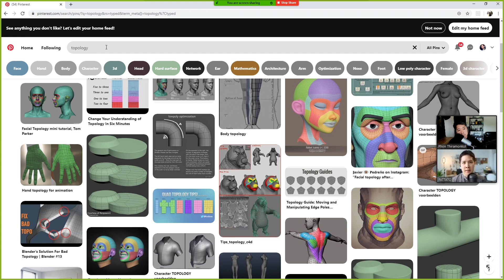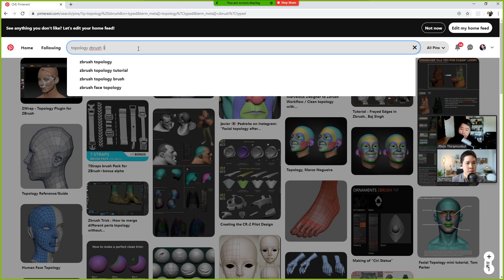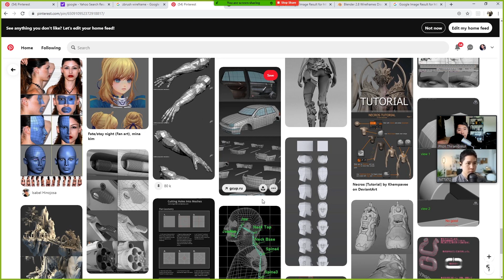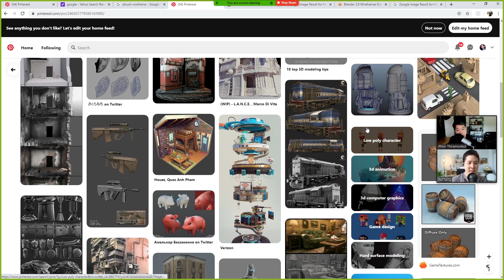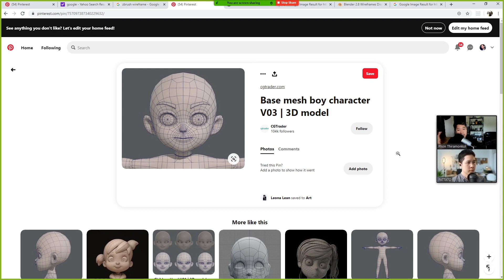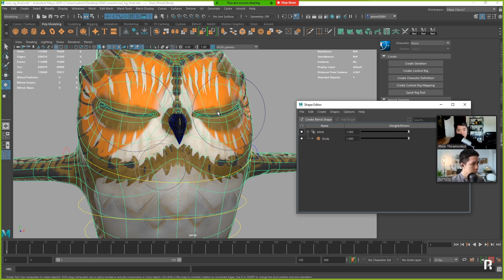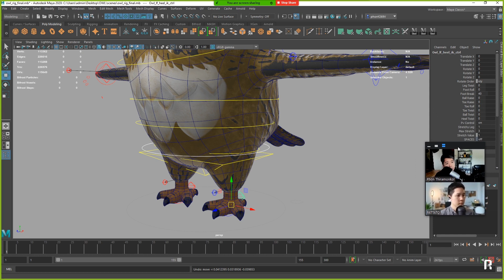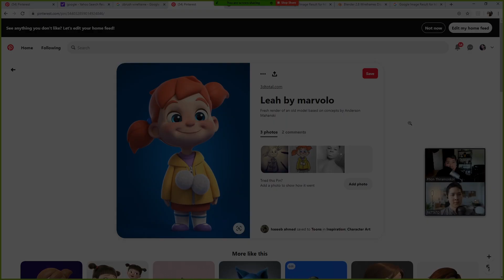Topology คืออะไร ? และต้องทำยังไงจะดี ? คลิปนี้มีคำตอบครับ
รู้จักเราเพิ่มเติม